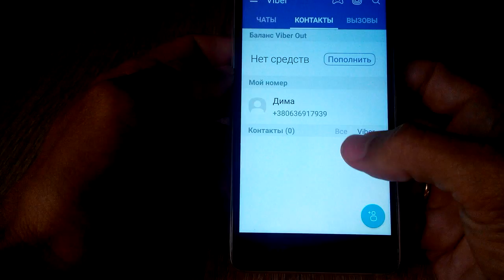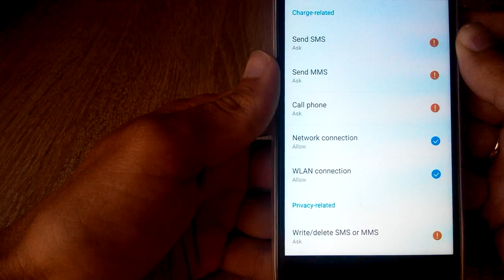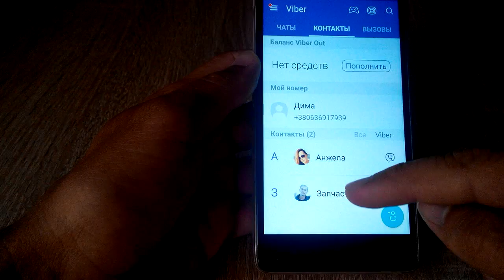Почему VIBER не видит контакты записной книжки (решение вопроса)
Viber не видит контакты записной книжки телефона lenovo k3 note .В видео решение этой проблемы-так как  переустановка программы ничего не давала.